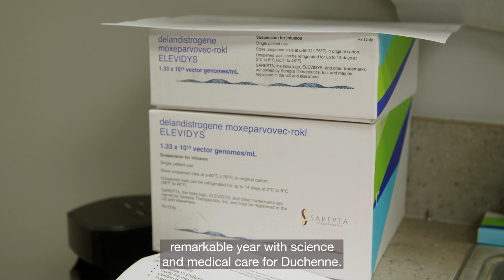Dream to Reality: Sarepta's ELEVIDYS Dosing at the CureDuchenne Clinic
This August, time was running out for Hudson, a brave boy diagnosed with Duchenne muscular dystrophy just shy of his fifth birthday. His family, unfamiliar with the disease, had to navigate a world of uncertainty and fading hope swiftly.

Their determination met a glimmer of hope when the U.S. FDA approved Elevidys —a pioneering gene therapy by Sarepta Therapeutics for boys aged 4-5. With days to spare before Hudson turned six, making him ineligible for the treatment, he began his Elevidys journey at our flagship CureDuchenne Clinic.

That day, the dark cloud of Duchenne lifted just a bit.

Yet, Hudson's story isn't where this ends. Elevidys only reaches a small fraction of those with Duchenne. Our mission is broader and more ambitious.

Your support is crucial. Through strategic investments, like the one behind Elevidys, we aim to expand treatments for everyone affected by Duchenne, regardless of age. As this year ends, your contribution can accelerate these advancements, lighting the path towards more success stories.

Help us bring hope to every child, every family, and every individual battling Duchenne.